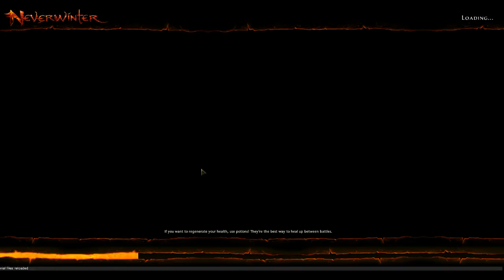Neverwinter PvP - Existen'Z vs PuG (Best PvP Experience yet)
Really damn good pvp match. Our pug versus the guild Existen'Z. Seemed like we'd get steam rolled to begin with, was waiting for people to leave, but everyone stuck at it and ended in the closest match I've been in. Really gg.